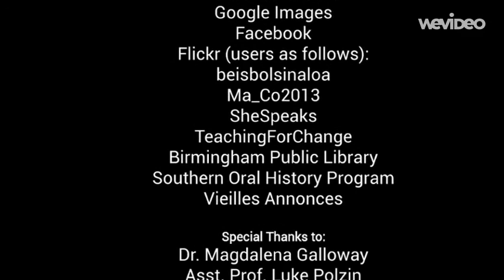Unsung Heroes: Civil Rights Movement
8 People who had a large impact on the Civil Rights Movement you may not know about.